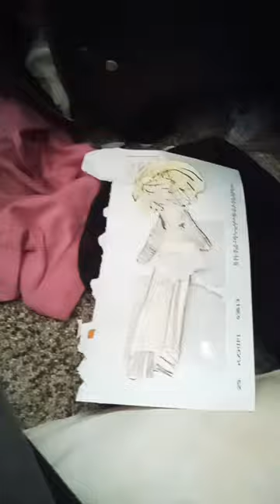art wake up prure vallina cookie